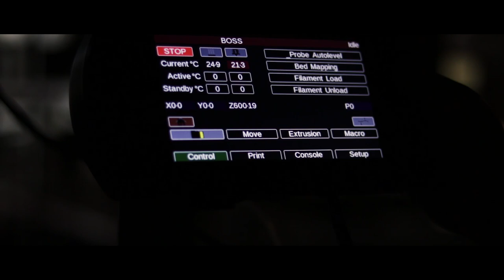BOSSdelta™ by SeeMeCNC® | Large Format Delta 3D Printer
Announced November 2017, the BOSSprinter project has been on hold, that is until recently. We've been working on our first in a series of larger 3D printers.

The BOSSdelta™ will be our largest desktop machine.

Large format 3D printers meeting the needs of commercial performance and reliability.

The BOSSprinter™ series by SeeMeCNC®.